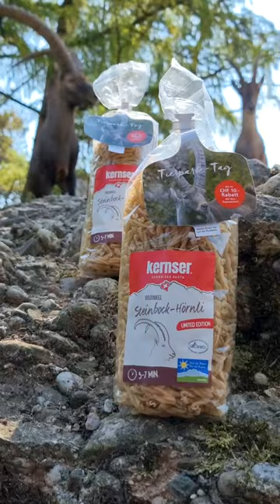UrDinkel Steinbock-Hörnli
Von der Produktion bis zu den Steinböcken im Natur- und Tierpark Goldau – die neuen UrDinkel Steinbock-Hörnli sind ab sofort in allen Filialen der Migros Luzern und bei uns im Tierpark-Shop erhältlich (solange Vorrat).